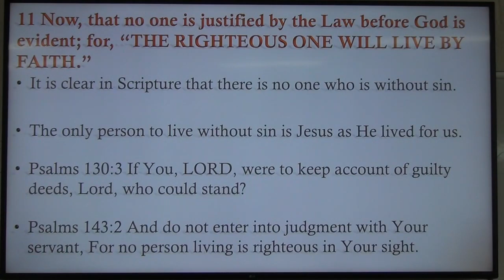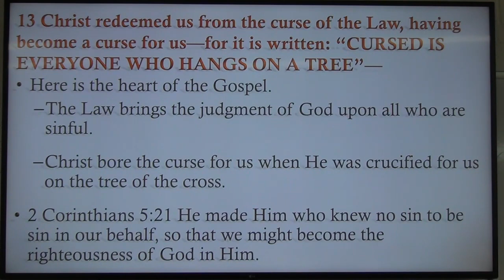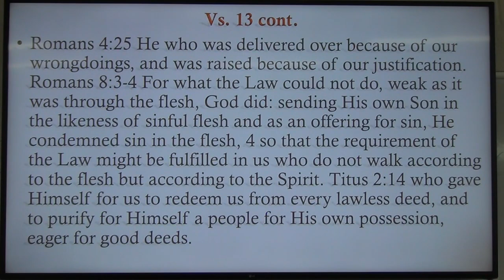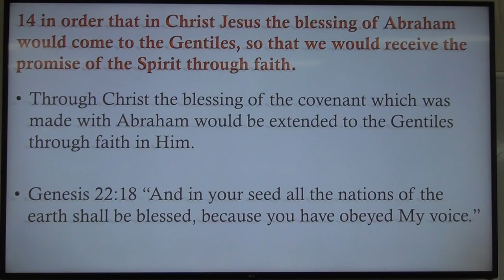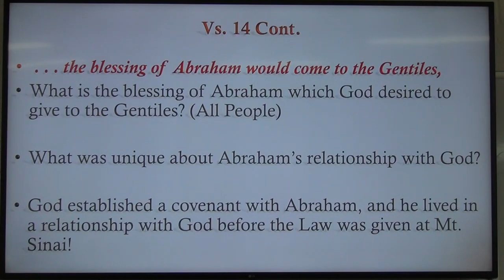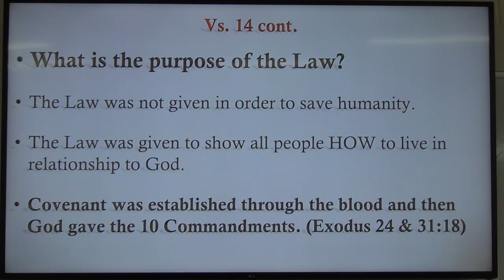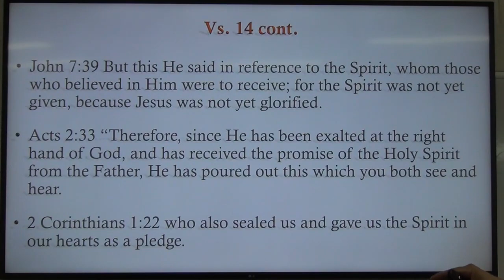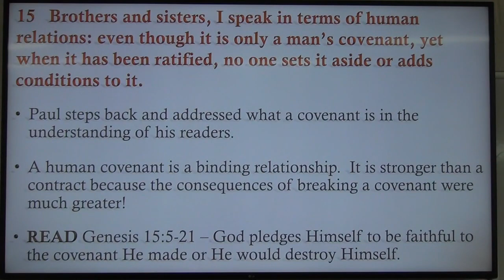Bible Study: Paul’s Epistle To The Galatians, Chapter 3 Verse 12-14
Hello and welcome to Spirit and Truth Odessa. In this Bible Study Pastor Russ goes through the Book of Galatians and explains its historic and Biblical significance.

If you enjoyed this video be sure to Checkout our Galatians Bible study to view the whole study with this

The link to the book “Revealed God: Reclaiming The Lost Image Of God And The Power Of True Relationship”

The Link to the book- “ I’m Still Here By The Grace Of God: The Story of a Survivor Of Child Hood Sexual Abuse And His Journey To Wholeness”